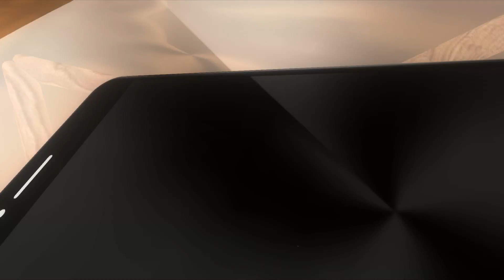My new Outro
Credit to:Ashes